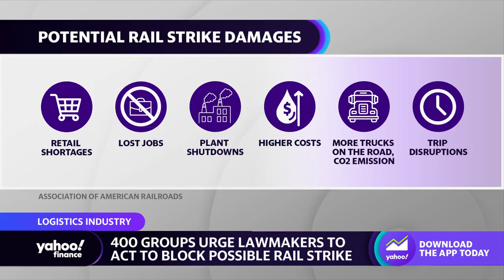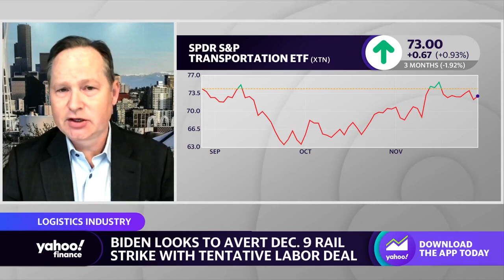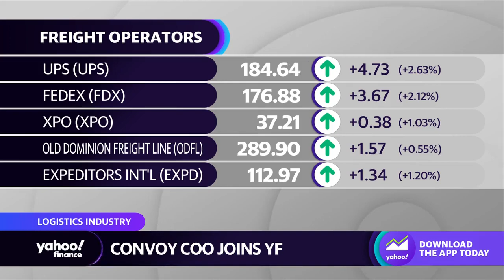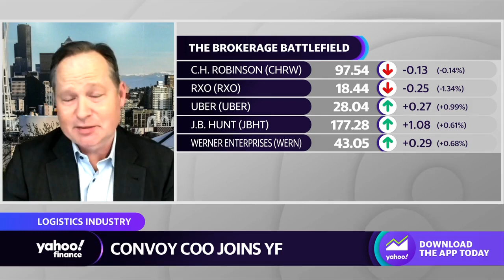Freight industry could face ‘more disruption through the first half of 2023’: Convoy president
Convoy President and COO Mark Okerstrom joins Yahoo Finance Live to discuss U.S. logistics and supply chain disruptions, the potential for a rail strike, freight shipping and fuel prices, and the outlook for the trucking industry.